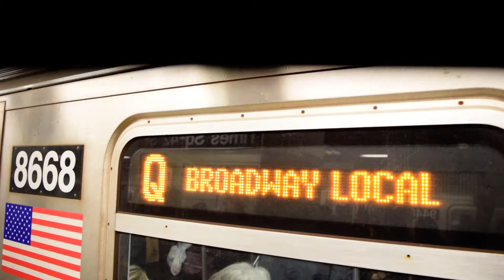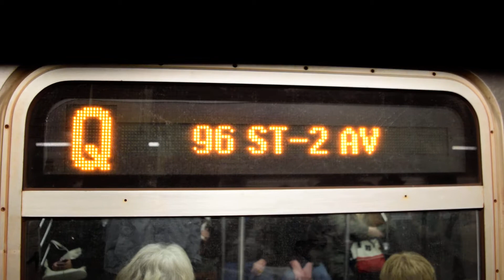96th Street-2nd Avenue-bound R160A-2/B (Q) train at Times Square-42nd Street (BMT Broadway Line)